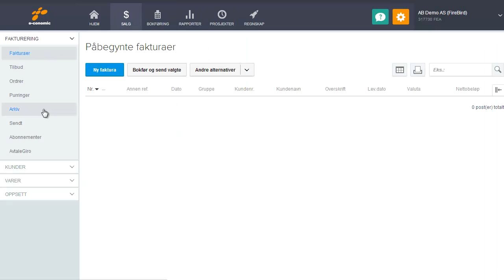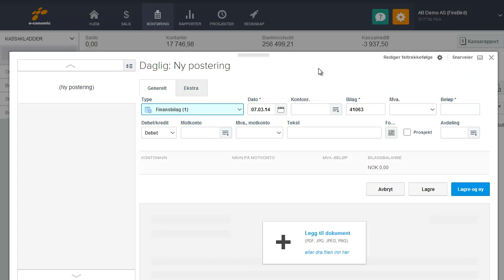Ny Layout i e-conomic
I denne filmen kan du se hva som er nytt i den nye layouten til e-conomic. Endringene er utført for å gi deg som bruker en bedre brukeropplevelse og mer effektiv arbeidsflyt:

e-conomic regnskapsprogram tilbyr et komplett regnskapssystem for fakturering, budsjett og rapporter. Perfekt for både små og mellomstore virksomheter som er ute etter å spare både tid og penger.

Gratis support, ingen bindingstid, ingen etableringskostnader - og du kan selvfølgelig prøve gratis først.